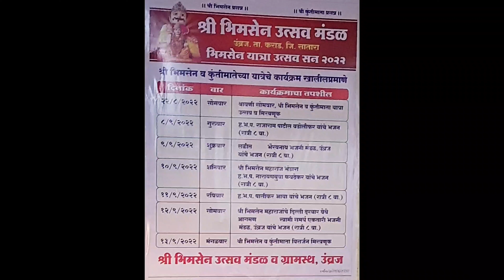भीमसेन विसर्जनाचा थरार 😱😱| पाहूया कसे विसर्जन करतात 400 किलो वजनाच्या मुर्तींचे व सोहळ्याचा इतिहास🚩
bhim kunti bhet
bhim kunti bhet history
bhim kunti bhet history in marathi
bhimsen kuntimata bhet
bhimsen utsav mandal
marathi
marathi vlog
मराठी
bhim kunti yatra umbra
umbraj
bhim kunti
navnath
मच्छिंद्रगड
मच्छिंद्रनाथ
आदेश